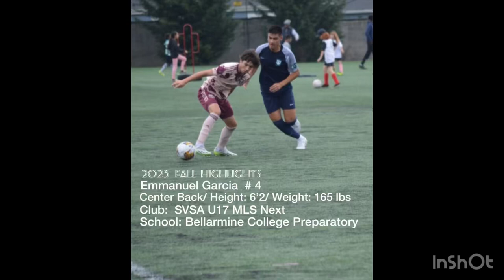Emmanuel Garcia #4 - U17 SVSA MLS Next - Center Back - 2023 start of Fall season